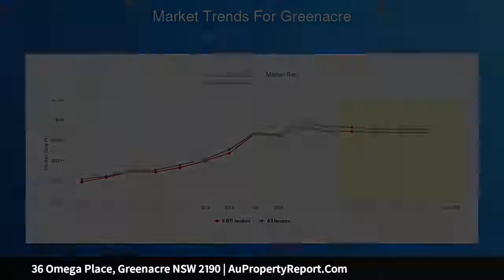36 Omega Place, Greenacre NSW 2190 | AuPropertyReport.Com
36 Omega Place, Greenacre NSW 2190
Property Type: house
Bedrooms: 3
Bathrooms: 3
Car Space: 2
Hidden Gem